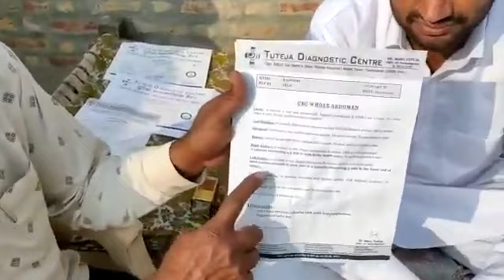परम सुनील से किडनी की पथरी 5 दिन में निकली।